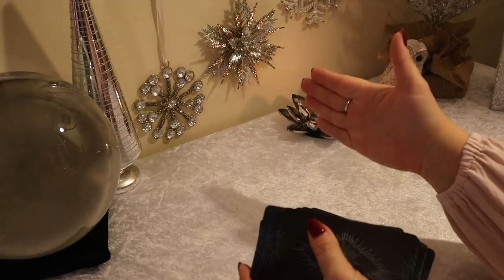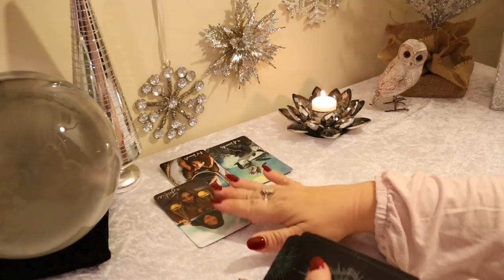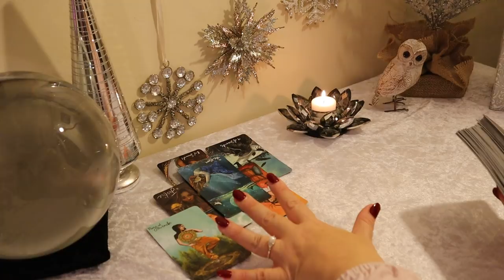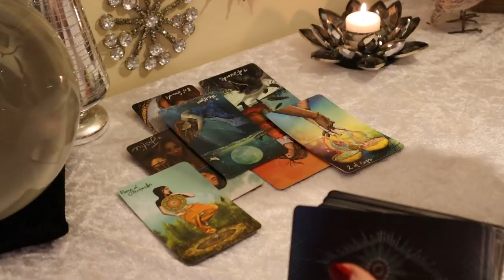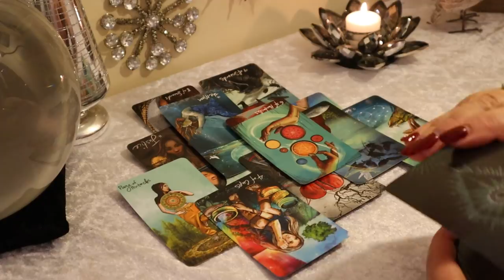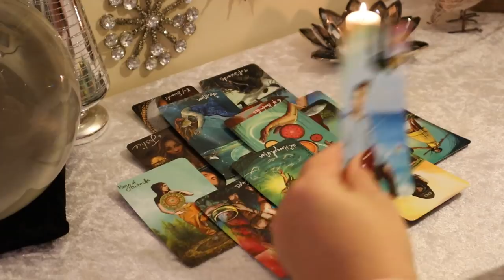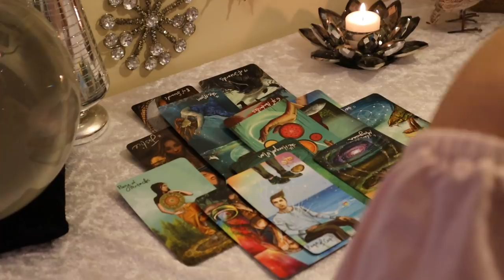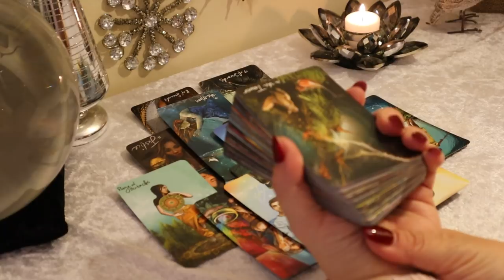Gemini January 2020...Lies..Lies..Lies...Pathological Liar....Gemini Tarot Reading Gemini